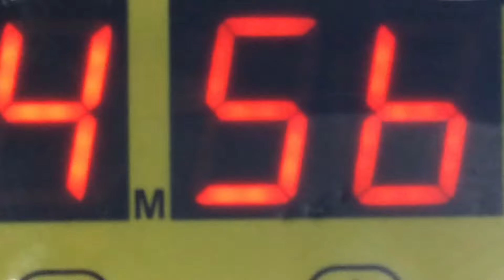Rolling | 70 BHTQ Street Saigon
The following footage took place at Saigon Luta-Livre(SLL) in Saigon, Vietnam where head coach Erik Koehne founded SLL and taught full time Brazilian Jiu-Jitsu (Gi & No-gi) from from May 5th, 2012 - December 14th, 2018.

Today coach Erik and SLL are headquartered in Rocklin California and will be opening up a new gym in May, of 2019!